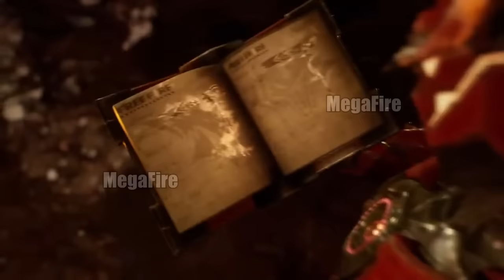LLEGA INCUBADORA ESCOPETA M1014 | PROXIMOS PASES ELITES | REGRESAN SKINS REVOLUCION 2.0 | ANGELICAL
Canal dedicado al Videojuego Free Fire aqui podras encontrar informacion, Videos Randoms, trucos, consejos, gameplays, highlights y muchas, muchas cosas mas para asi poder disfrutar todos de este fantastico videojuego, Suscribete, un like
Gracias y abrazos a todos.

free fire , agenda semanal free fire , free fire proxima incubadora , incubadora de m1014 free fire , incubadora de la m1014 , pase de junio 2020 free fire , proxima incubadora free fire de m1014 , próximo pase elite free fire , revolucion 2.0 free fire , la siguiente incubadora free fire , m1014 incubadora , siguiente incubadora free fire , incubadora free fire junio 2020 , la nueva incubadora de free fire , pase elite junio 2020 , la incubadora de m1014 , nueva incubadora free fire 2020 , cual es la proxima incubadora , proximo incubadora elite free fire , próxima incubadora de m1014 , OFICIAL!! PASE ELITE REVOLUCION 2.0! INCUBADORAS JUNIO Y JULIO! MOCHILAS EPICAS Y MUCHO MAS! , MOSTRANDO LAS SKINS DE LOS PROXIMOS PASES ELITES JULIO Y AGOSTO | INTERCAMBIA ALOK EN PERSONAJES , OFICIAL NUEVA INCUBADORA CABALLEROS DE APOCALIPSIS M1014 Y NUEVA SKIN DE INCUBADORA EN FREE FIRE , OFICIAL NUEVA INCUBADORA DE JUNIO Y JULIO EN FREE FIRE 2020 MOSTRANDO SKINS EN 3D , ESTA SERA LA PROXIMA INCUBADORA JUNIO 2020!! EXCLUSIVAS INCUBADORAS REGRESAN A FREE FIRE 2020!! , Posible Verdadero Pase Élite Julio 2020 Filtración 2 Free Fire - July pass elite 2020 , FREEFIRE pases elites julio y agosto y nuevas skins de la actualización 2020 , !NUEVOS PREMIOS De CLASIFICATORIA e INCUBADORA M1014 SKIN DE LA LUCK ORO Y REVOLUCIÓN 2.0 FREE FIRE , PASE ELITE REDENCIÓN Julio 2020 || PRÓXIMO PASE ÉLITE Revolución FRENÉTICA 2.0🔥 , VAZOU 🔥 PRÓXIMA INCUBADORA DO FREE FIRE, TEMAS DOS PRÓXIMOS PASSES DE ELITE 😱 NOVAS SKINS ANGELICAIS , OFICIAL!! PASE ELITE AGOSTO Y JULIO EPICOS! AMENÁZA SUSHI Y REDENCION! CAMISA HEROICO OCULTA CHALECO , TODAS LAS INCUBADORAS DE FREE FIRE , TODO ESTO LLEGARÁ A FREE FIRE EN LA NUEVA ACTUALIZACIÓN DE MAYO😱 NUEVA INCUBADORA M1014 *GRATIS , NUEVOS EVENTOS FREE FIRE MAYO 2020 *EVENTO SECRETO* , PRÓXIMOS PASES ELITES! De julio y agosto en FREE FIRE novedades servidor avanzado nuevas SKINS ropa , 🔥 PRÓXIMA NUEVA INCUBADORA *M1014* ÉPICA NUEVAS SKINS FREE FIRE, MOCHILAS Y MÁS! , Viendo todo lo Nuevo de la Próxima Actualización en el Server Avanzado de FREE FIRE , nuevo pase elite julio 2020 - nueva arma free fire *2020*